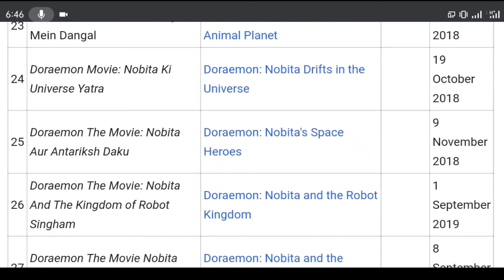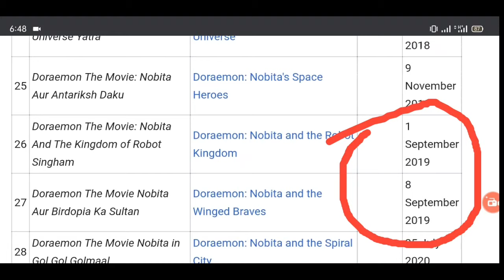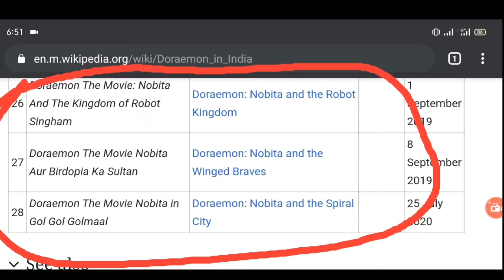Doraemon New Movie | Doraemon New Movie in August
Doraemon New Movie | Doraemon New Movie in August | Doraemon | Doraemon Movie

so enjoy this epic episode.

Coverd Topic

1) Doraemon in hindi
2) Doraemon New Movie
3) Nobita And Shizuka Love Story
4) Doraemon 2020 Movie
5) Doraemon cartoon
6) Doraemon
7) Doraemon New episode
8) Doraemon All Movie
9) Doraemon Movie In Hindi
10) Doraemon Movie
11) Doraemon New Movie in Hindi 2020

Video Shoot And Recorded By
iPhone | iPhone xr

Tags.